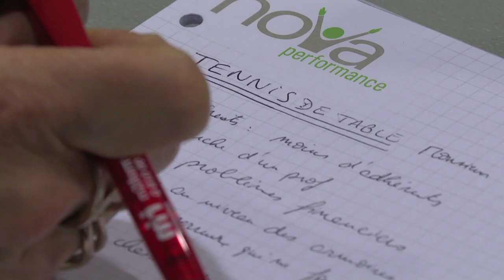199. Quand la crise sanitaire bouleverse la vie associative - Souffel PLAY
La vie associative a fortement souffert de la crise sanitaire : arrêt total des activités, difficultés financières... la reprise s'annonce compliquée.
Depuis quelques semaines, certaines activités pratiquées en extérieur sont autorisées pour les mineurs, laissant tout doucement apercevoir le bout du tunnel.